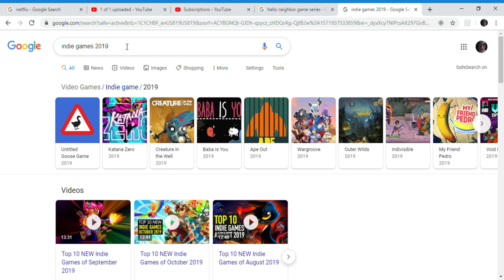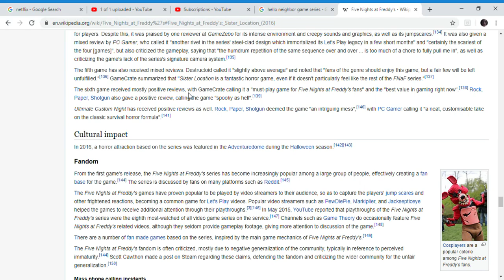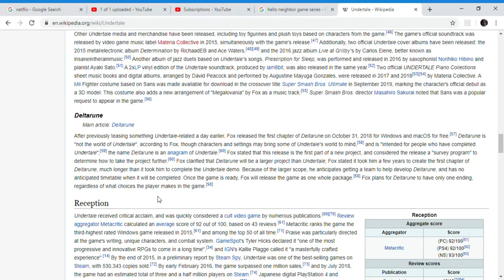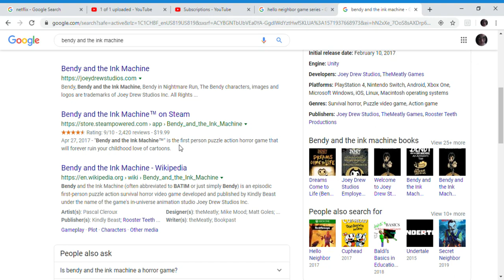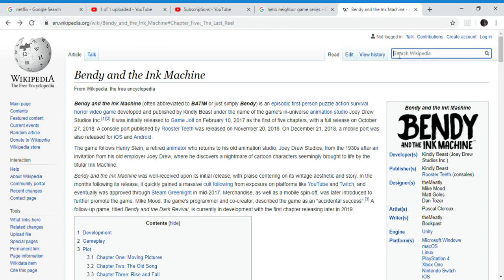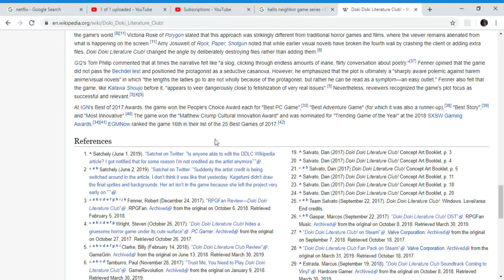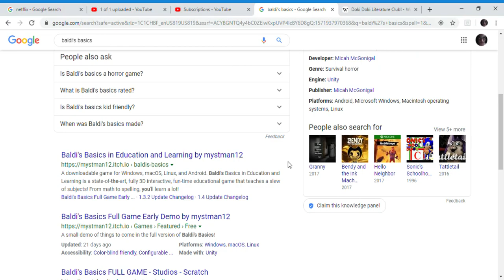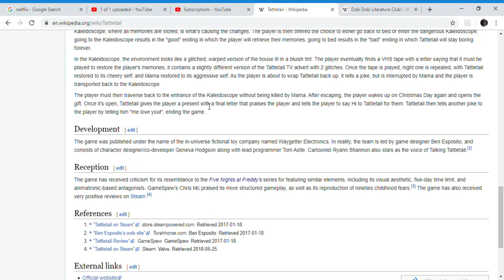What happend to the indie breakouts